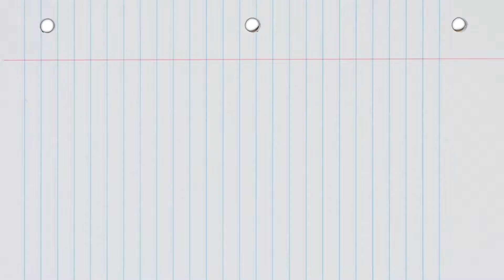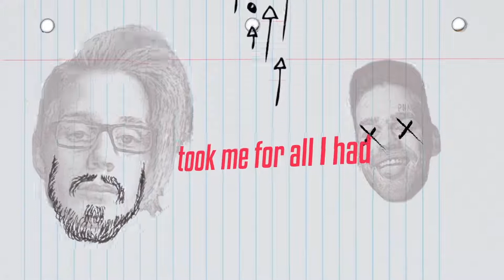Call Me Karizma - Art Hoe (Feat. Lil Phag)